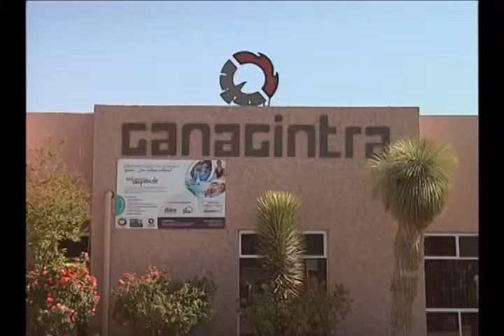Por falta de mano de obra se contrata gente de otros estados